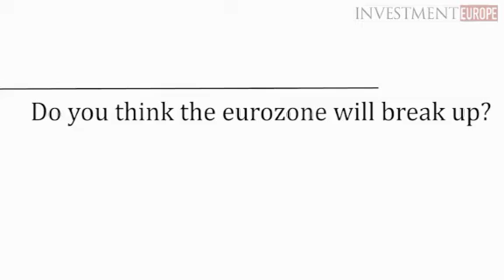Pioneer OB Int 3 - Tanguy Le Saout